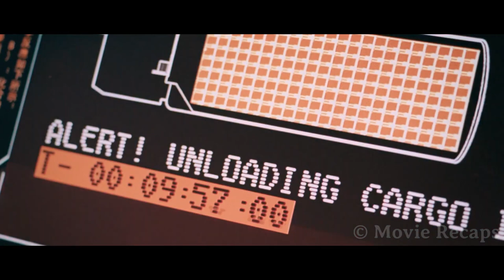The Rich Left Earth to Move to a New Planet But Got Scammed by The Government | Movie recap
A special team is on an eight-year trip to Station 24, but when crew members begin dying, an investigation will reveal many secrets behind their real destination.